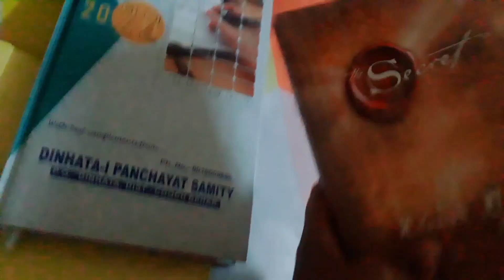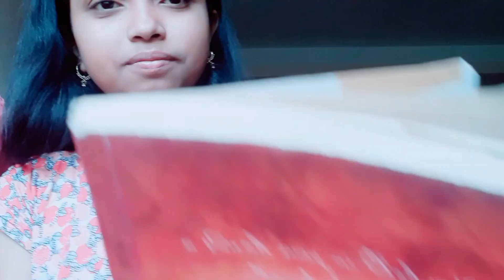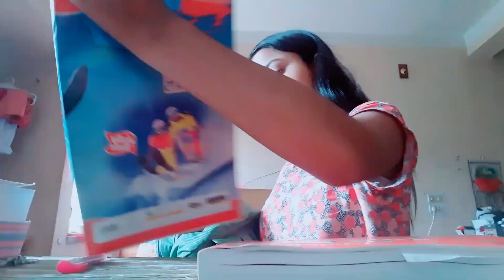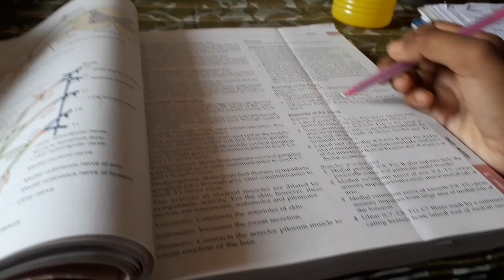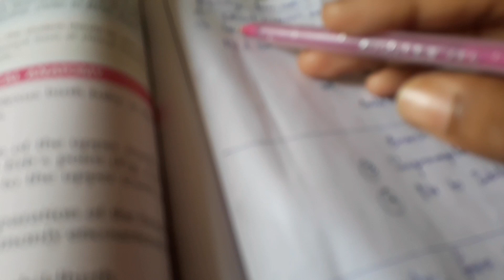A day in the life of a 1st yr medical student | MBBS vlog |Study with me| NEET 2022, Bipasa Bose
Hello everyone,
Bipasa is back again.
This is going to be a Sunday med study vlog.

I am 1st Prof medical student in BANKURA SAMMILANI MEDICAL COLLEGE AND HOSPITAL.
I cracked NEET 2021 in my first attempt.

Despite all the struggles, She was able to crack NEET 2021 in the first attempt .
?HOW?
watch the video to get all the answers to your questions.

I hope my content was helpful for you.

I will be coming up with more such beneficial contents.